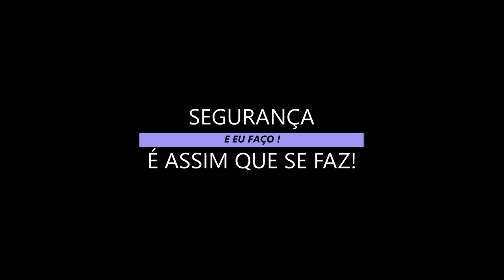1ª CAUSA DE ACIDENTES_PRESUNÇÃO NA SEGURANÇA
É um risco muito alto a correr quando a presunção é utilizada para levantamento de riscos e tomada de decisões, não basei suas decisões em presunções "achismos" certezas baseadas em presunção são frágeis e em muitos momentos pode te colocar em maus lençóis. Se certifique do que as coisas são que realmente são e não o que parecem ser!. Deus te abençoe e que Ele te dê a sabedoria do alto não existe presunção!.